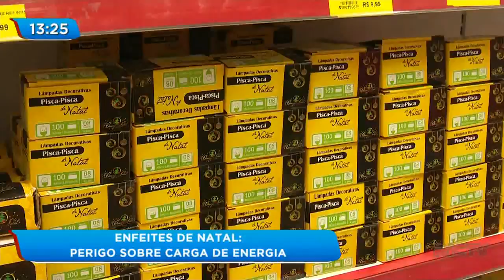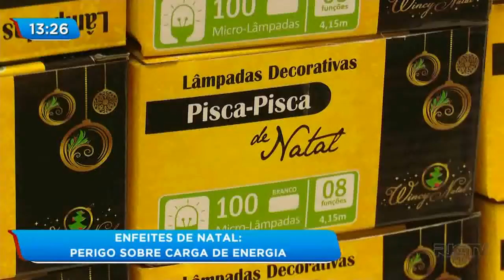Enfeites de natal podem gerar sobrecarga de energia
E chegou o período do ano em que o espírito natalino toma conta da maioria das pessoas. Tem gente que gosta tanto do natal que não dispensa de jeito nenhum a tradição  de iluminar a casa. Pois é, mas é aí que mora o perigo, por isso, existe um alerta importante para que as pessoas tomem cuidado e estejam atentas à segurança da rede elétrica. Confira!